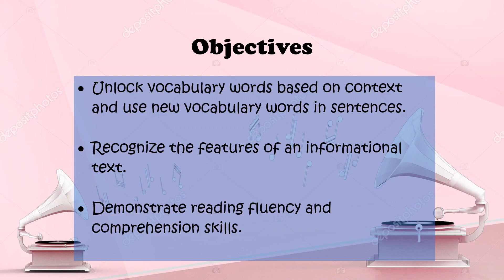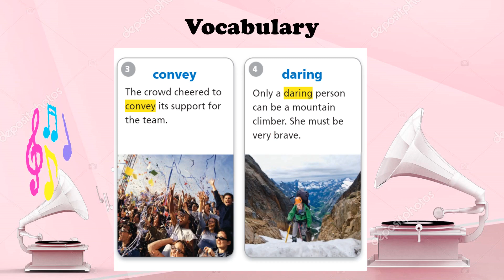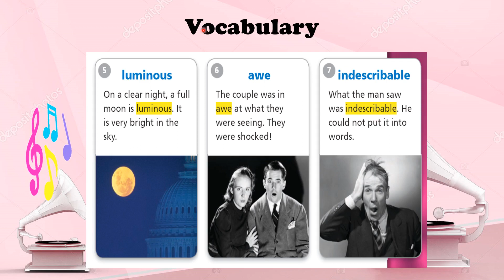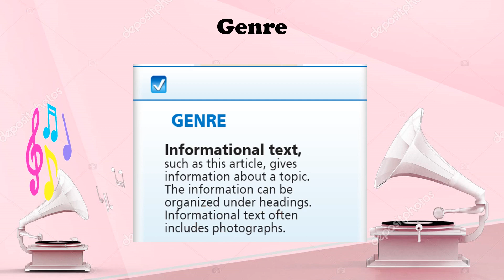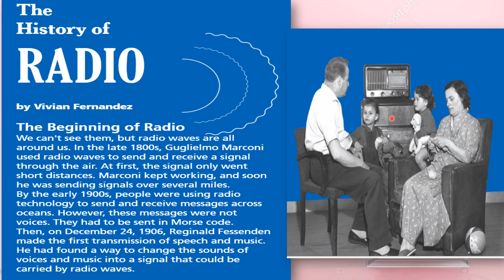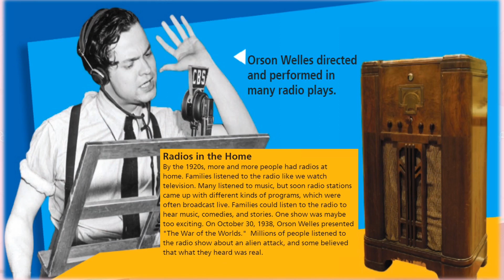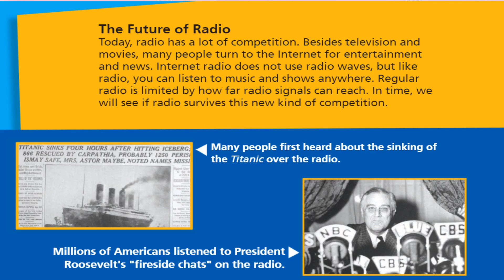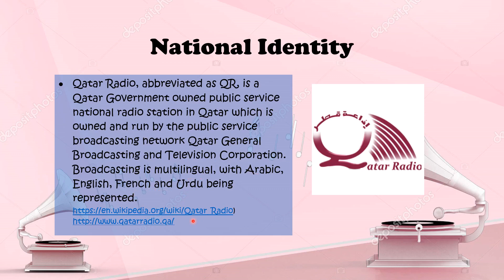Grade 4 English: Lesson 6 History of Radio